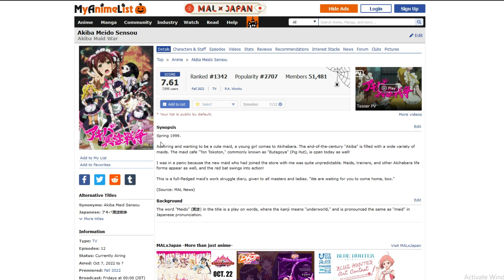Why You Should Watch Akiba Maid Wars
Akiba Maid Wars is exactly what the title suggests, maids, having wars, in Akihabara. This show is goofy, serious, and just absolutely hilarious in all the best ways.